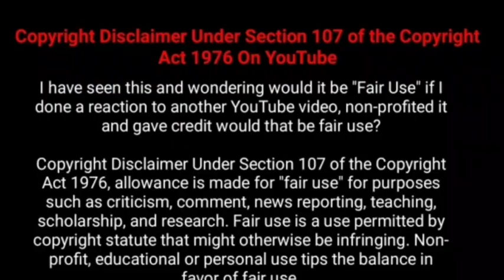Darbar 8 Days Worldwide Box office Collection - Rajinikanth